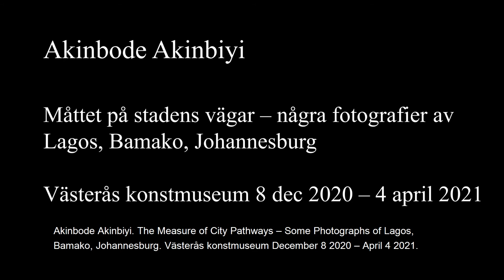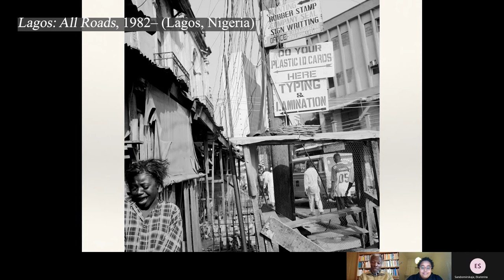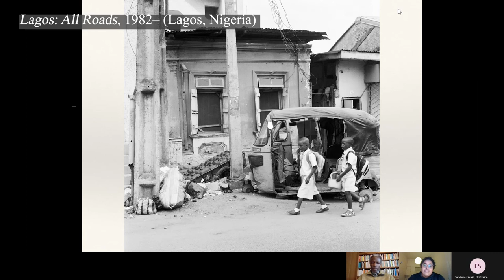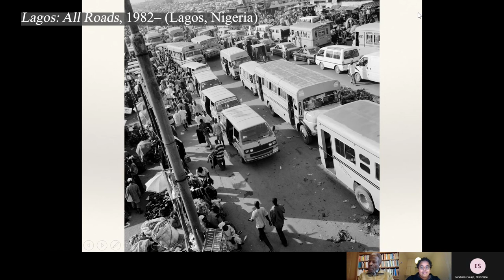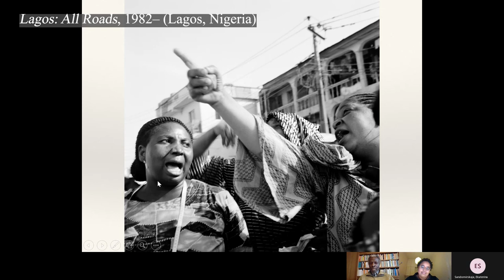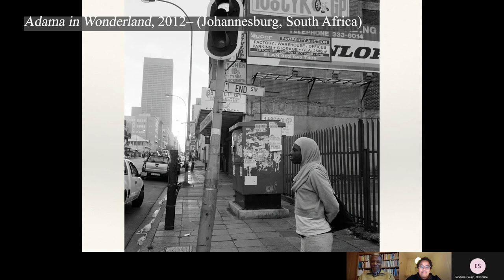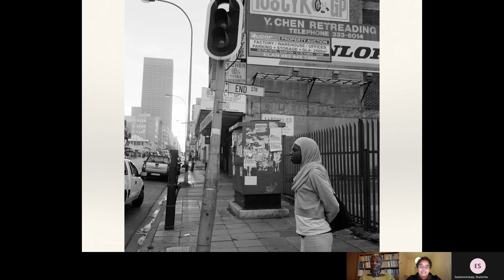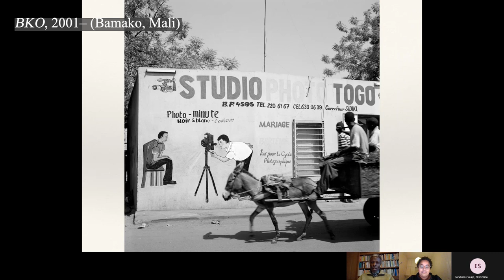Akinbode Akinbiyi på Västerås konstmuseum (64:53 min)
Konstnärssamtal med Akinbode Akinbiyi och Ulrika Flink.

(Scroll for English)

Samtal med fotografen Akinbode Akinbiyi och curatorn Ulrika Flink den 21 januari 2021. Samtalet spelades in i samband med utställningen ”Akinbode Akinbiyi. Måttet på stadens vägar – några fotografier av Lagos, Bamako, Johannesburg” som pågår den 8 december 2020 – 4 april 2021 på Västerås konstmuseum.

ENGLISH:
Artist talk with Akinbode Akinbiyi and Ulrika Flink
Discussion with photographer Akinbode Akinbiyi and curator Ulrika Flink January 21st 2021. The talk was recorded in conjunction to the exhibition “Akinbode Akinbiyi. The Measure of City Pathways Some Photographs of Lagos, Bamako, Johannesburg” on show at Västerås konstmuseum December 8th 2020  - April 4th 2021.